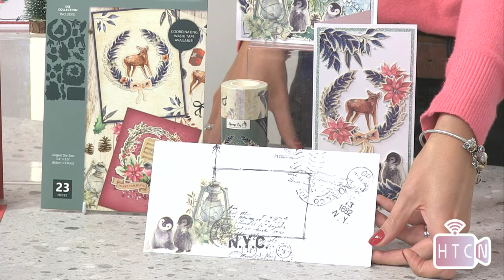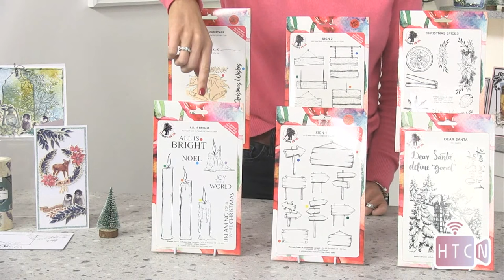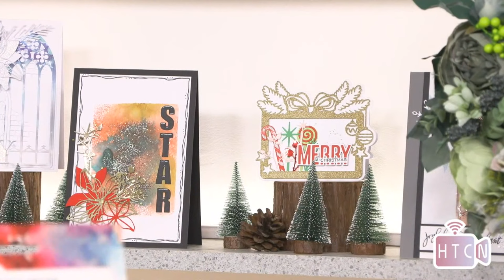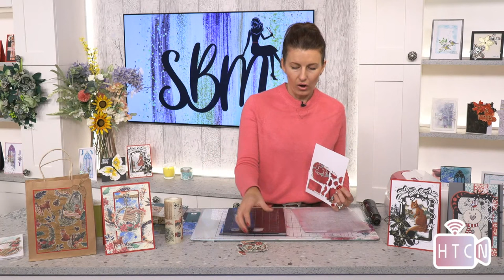NEW WAYS TO USE YOUR WASHI TAPE AND DIES